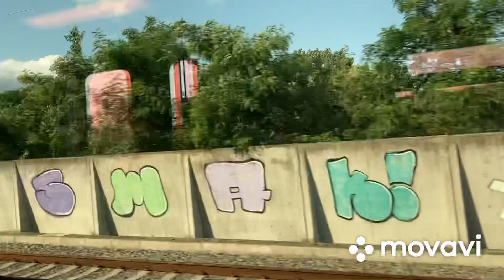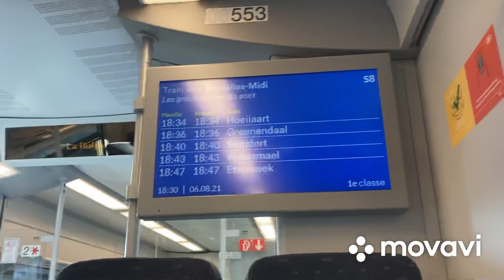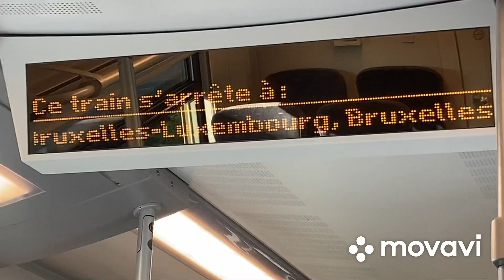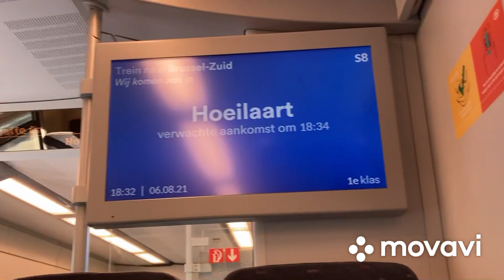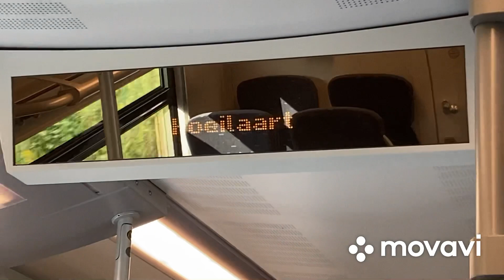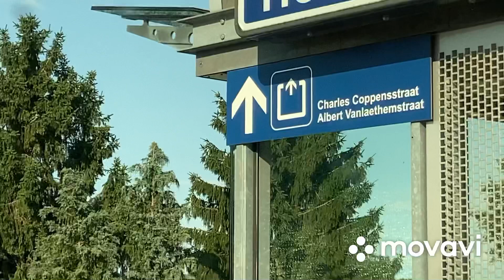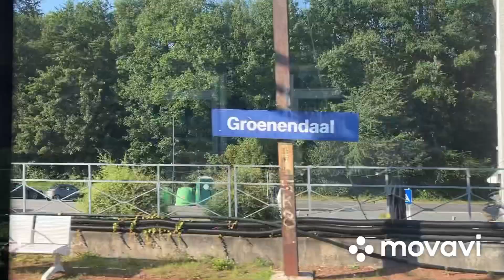Train trip from the Rixensart station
Train trip from Rixensart station to Boitsfort  station